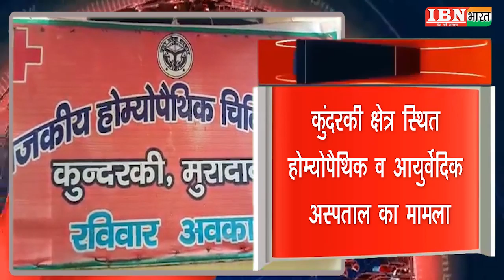IBN भारत : प्रशाशन की बड़ी लापरवाही अस्पताल परिसर हुआ जल मग्न ...